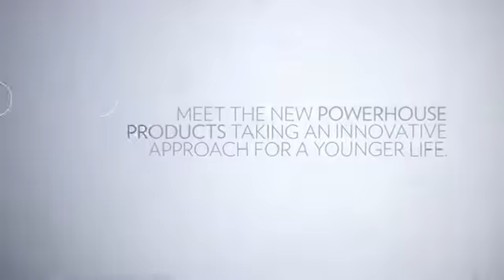Do you want to age gracefully ageLOC R2 and Body Galvanic Spa video